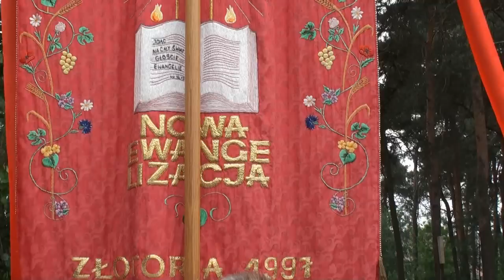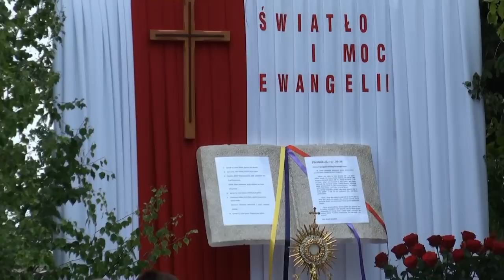Uroczystość Najświętszego Ciała i krwi Chrystusa w Złotorii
Film nagrany w dniu 7 czerwca 2012 r. podczas procesji  Uroczystość Najświętszego Ciała i krwi Chrystusa w Złotorii.